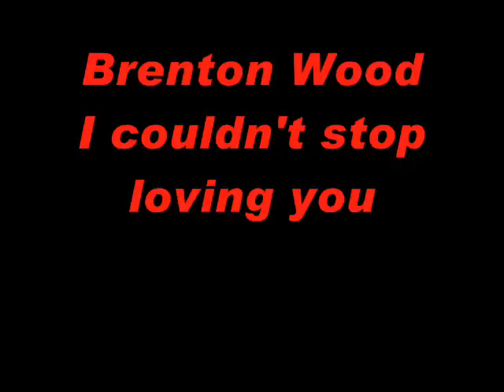Brenton Wood -- I couldn't stop loving you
soul music